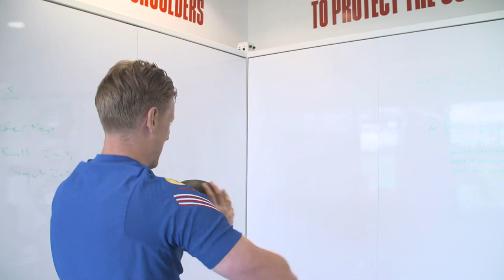England's Goalkeeper Jordan Pickford says he'd sleep Logan Paul 👀👀